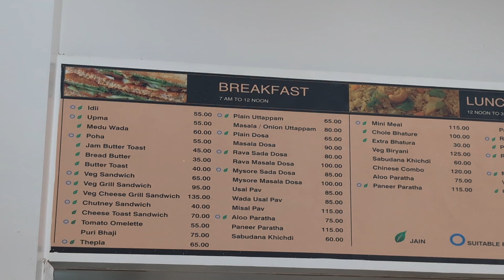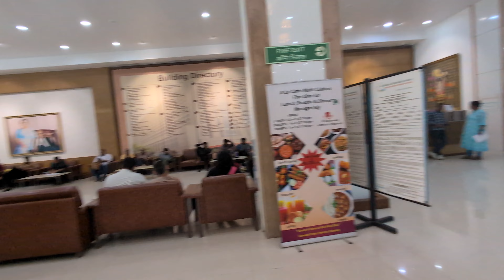Kokilaben Dhirubhai Ambani Hospital and Medical Research Institute Mumbai 4K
Kokilaben Dhirubhai Ambani Hospital and Medical Research Institute Mumbai